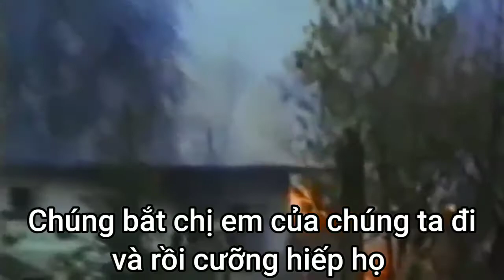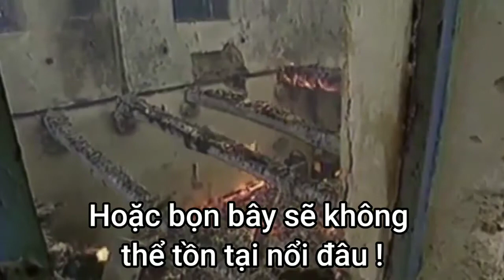Mišo Bojić-Ustaj Srbine (vietsub)